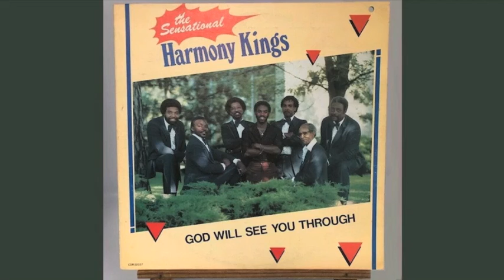Let Your Will Be Done - Sensational Harmony Kings